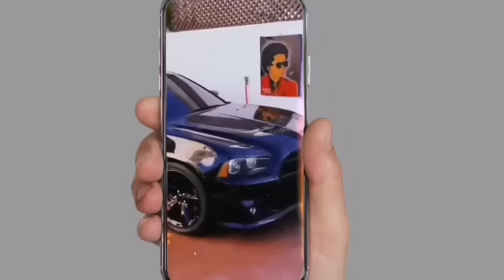Quem é mais rico MR BOW ou GERILSON INSRAEL? carros, mansões, empresas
Olá o meu nome é Revelino Miguel e você sejá bem vido ao meu canal neste presente vídeo você ira saber que é  mais rico entre Mr Bow e Gerilson insrael espero que goste do video e se gostar se enscreva-se no canal para receber mais vídeos como este.